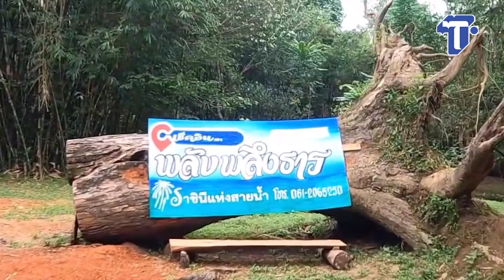หนึ่งเดียวในโลกพลับพลึงธารราชินีแห่งสายน้ำ